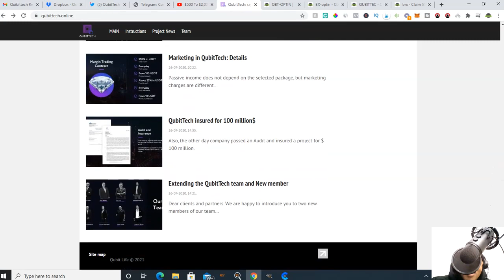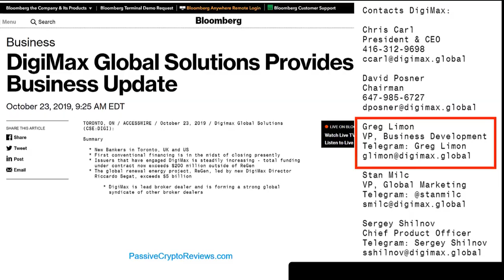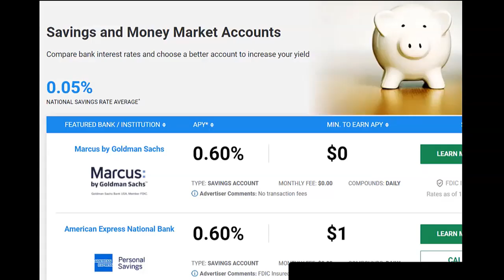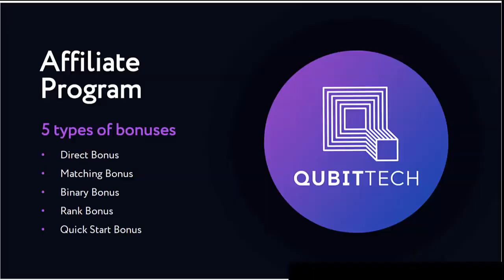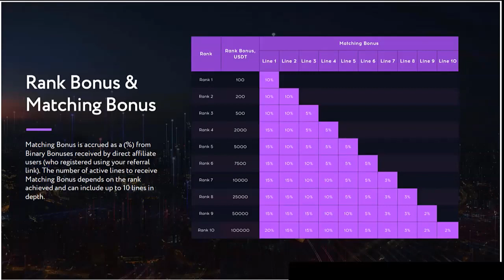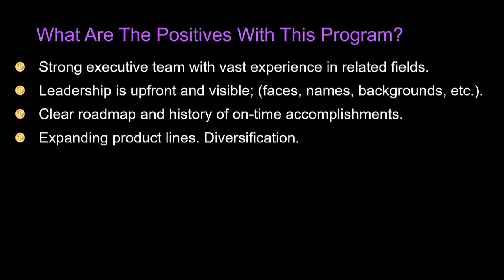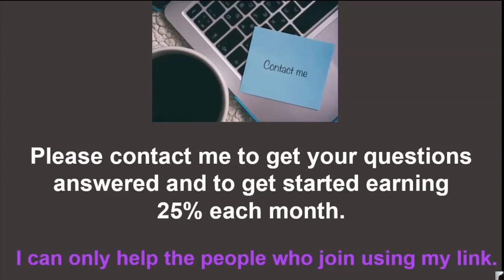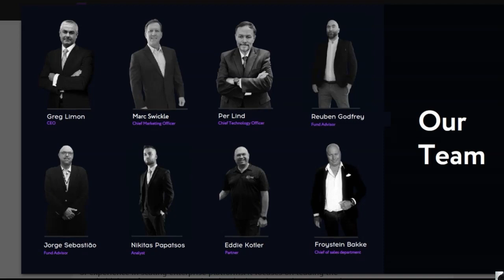QubitTech Review, How to join, AND Is it Legit?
✔️Watch the  QubitTech review video above  and discover the QubitTech investment opportunities and learn how to earn the big money with QubitTech

✔️About this video: Welcome to the webinar everybody where we review QubitTech and how to join QubitTech.

✔️ presents a unique Cryptocurrency profits opportunity it presents to all people including beginners in cryptocurrency.

✔️In this video, you will see more than 4 ways to invest and earn money and cryptocurrency with QubitTech.

✔️When you make a deposit in QubitTech, you have more than 4 options to invest:

Option 1: Bronze, Bronze+  - a monthly profit of at least 25% plus rank and matching bonuses
Option 2: Silver, Silver+ - a monthly profit of at least 25% plus rank and matching bonuses
Option 3: Gold, Gold+ - a monthly profit of at least 25% plus rank and matching bonuses
Option 4: Platinum, Platinum+ - a monthly profit of at least 25% plus rank and matching bonuses
Matching Bonus. From 1 to 10 active levels. From 5% to 30% of partners profit
Watch this QubitTech Webinar replay from beginning all the way to the end and discover how you can make the most profits and cryptocurrency with QubitTech

You have to do your own due diligence and should you have any doubts consult a professional financial or investment advisor. You must be aware that investment can be risky and you could lose part of or your entire investment or money.

The results we share are not typical and there is no guarantee that you will achieve the same results.

We are not responsible for any losses of your investment or part of it. We are not responsible for any losses resulting from using some of the programs, products, and services that we recommend.